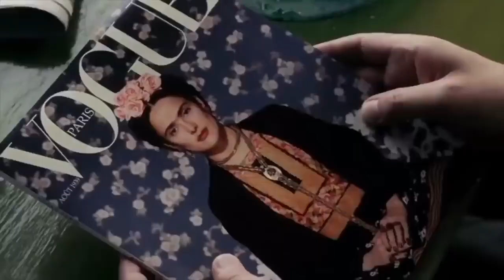Frida 2002 Real Story Hollywood Movie Explained in Hindi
Frida EXPLAINED IN HINDI
Frida MOVIE HINDI EXPLANATION
Hollywood Movie Explained in Hindi
Frida Ending Explained
Frida Explained
Frida Movie Explain in Hindi
horror movie hindi explanation
Frida Movie Explained
Frida Movie Explained in Hindi
Frida Ending Explained In Hindi
Frida Hindi Explanation
Frida Ending Explain in Hindi
Frida Movie Explainer
Frida Story Explain
Frida Full Movie Story Explain in Hindi
Frida Movie Story Explained in Hindi
Frida Story Explained
Frida Full Story Explained
Frida Movies Explain in Hindi
Frida Movies Explained in Hindi
Frida Movie Ending Explained in Hindi
Frida Full Movie Explained
Frida Full Movie in Hindi
Frida Movie Explained
Frida 2002 Movie Explain In Hindi | Frida 2002 Ending Explained in hindi

1) This video has no negative impact on the original works
2) This video is also for teaching purposes.
3) Original Content is transformed to create unique Videos
4) I only used bits and pieces of videos to get the point across where necessary.